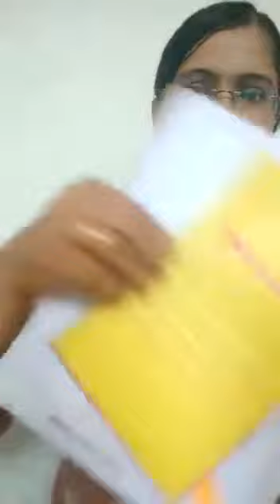Class V Maths Topic: Finding HCF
Video Lesson by Ms. Archana Komerwar